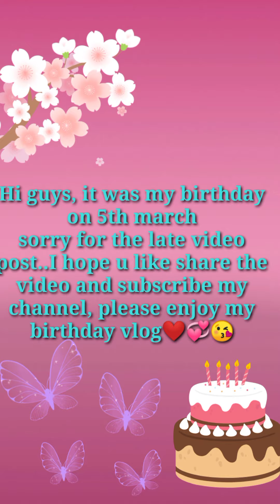I turned 11 on 5 March || Birthday vlog🎂💃♥️😍